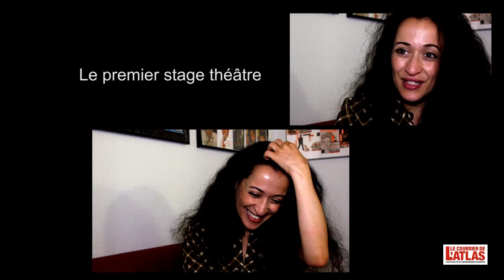LAYLA METSSITANE (portrait)